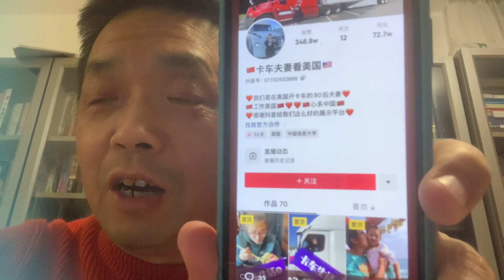賀衛方教授受洗為基督徒啦，利用政 治庇護留在美國🇺🇸卻天天歌頌中國的人！！！